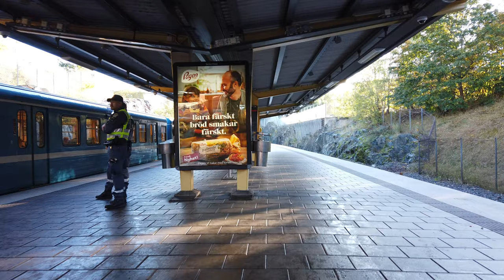Metro | Tunnelbana Station Telefonplan - Stockholm 🇸🇪 - Walkthrough 🚶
Telefonplan is a station on line 14 (Red line).